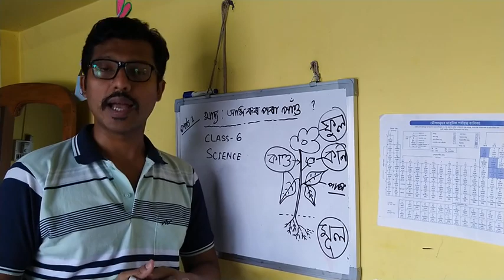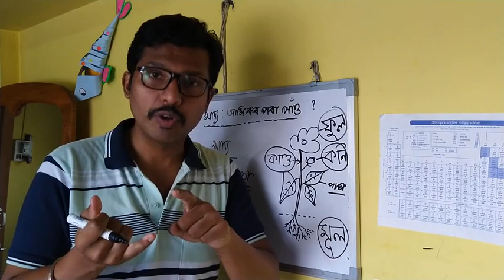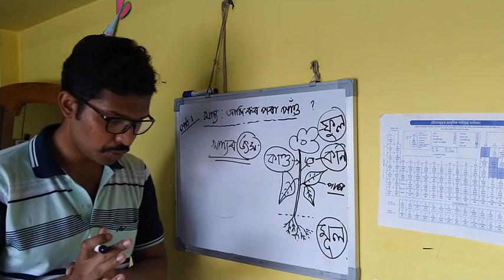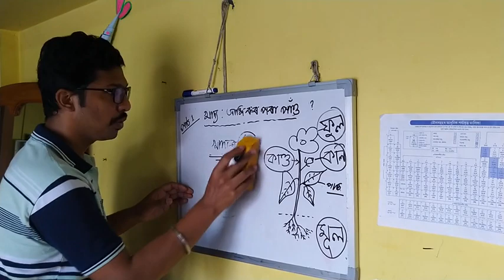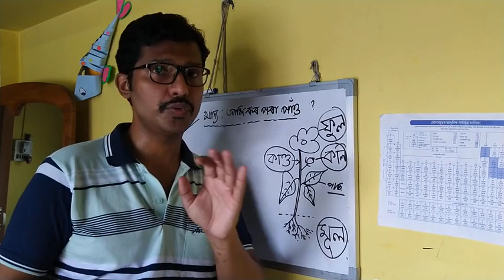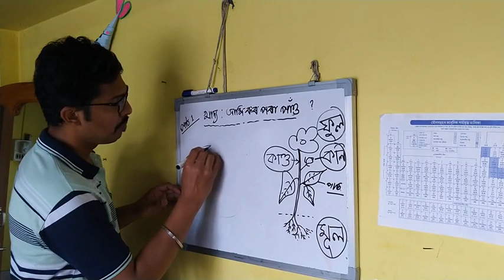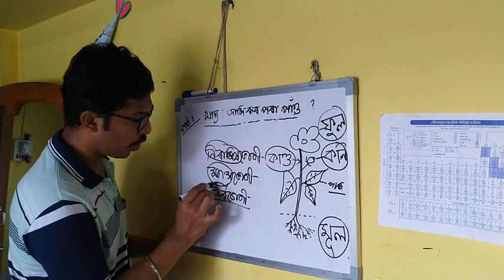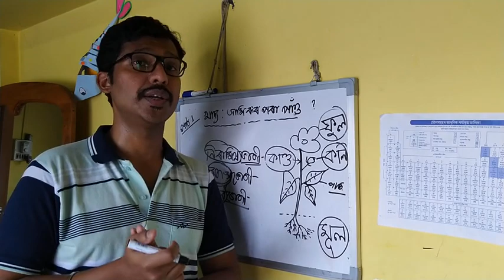Food Where Does It Come From খাদ্য আমি ক’ৰ পৰা পাওঁ Chapter 1 Science Class 6 Assamese Medium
Class 6 Science Chapter 1 Assamese Medium Food Where Does It Come From ? খাদ্য আমি ক’ৰ পৰা পাওঁ ?